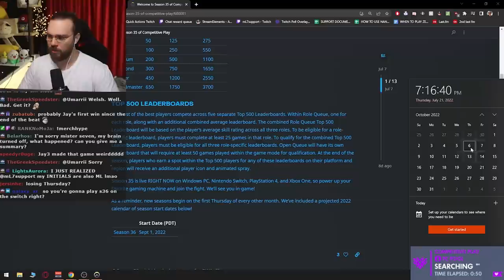just havANA things..